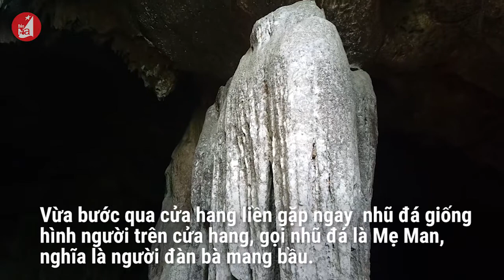Khám phá hang đá truyền thuyết ở Quế Phong